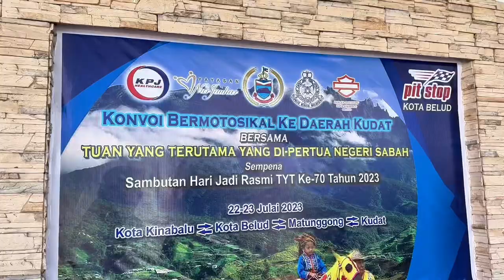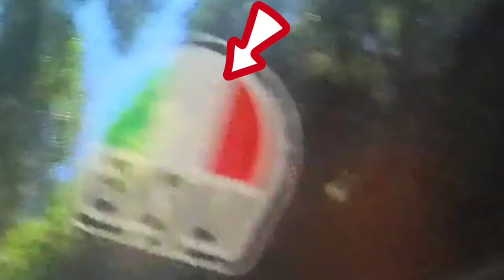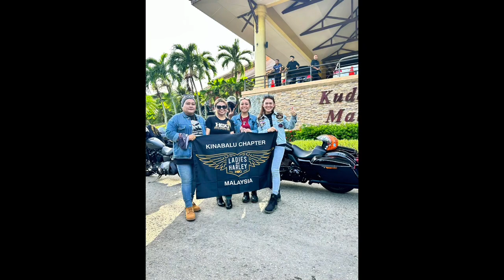CHARITY RIDE TO KUDAT WITH TYT SABAH / HARLEY-DAVIDSON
CHARITY RIDE TO KUDAT WITH T.Y.T SABAH
22 - 23 JULY 2023

THANK YOU TUAN YANG TERUTAMA TUN DATUK SERI PANGLIMA (DR) HAJI JUHAR BIN DATUK HAJI MAHIRUDDIN YANG DI-PERTUA NEGERI SABAH FOR THIS SPECIAL INVITATION TO HOG KINABALU CHAPTER MEMBERS ONLY.IT WAS SUCH AN HONOR TO BE PARTICIPATE THIS CHARITY RIDE.

Route : Kota kinabalu - Tuaran - Kota Belud - Kota Marudu - Kudat

ISTANA SERI KINABALU
PUSAT KHIDMAT ADUN N.09 TEMPASUK, KOTA BELUD
SIMPANG TIGA KOTA MARUDU
DAERAH KECIL MATUNGGONG , KUDAT
KUDAT GOLF AND MARINA RESORT
PDRM
HOSPITAL QUEEN ELIZABETH
KPJ SABAH
BERITA RTM
AIR OPERATIONS FORCE BASE SABAH ROYAL MALAYSIAN POLICE
HOG KOTA KINABALU
SBRC
IPD KUDAT

SEE YOU ON THE NEXT RIDE !
UNITED WE RIDE.
HOG KINABALU CHAPTER

Konvoi bermotorsikal ke daerah Kudat bersama TUAN YANG TERUTAMA TUN DATUK SERI PANGLIMA (DR) HAJI JUHAR BIN DATUK HAJI MAHIRUDDIN YANG DI-PERTUA NEGERI SABAH
Sempena sambutan hari jadi rasmi TYT ke-70 tahun 2023.